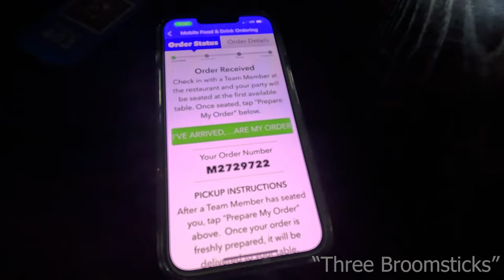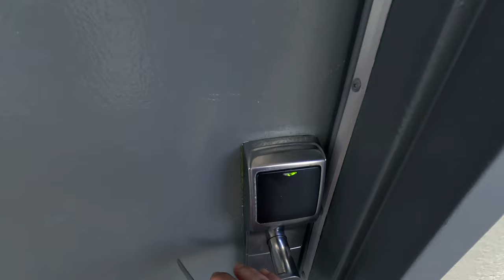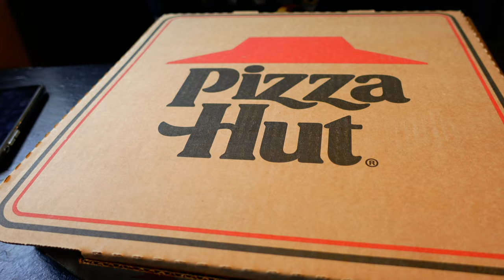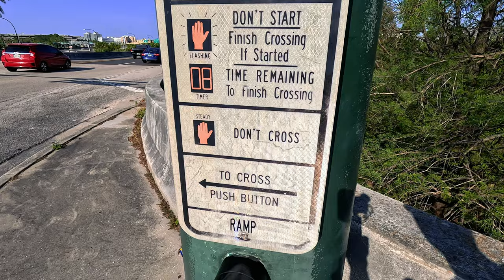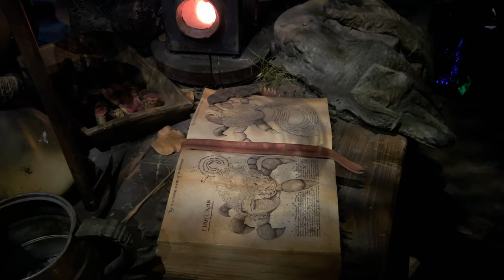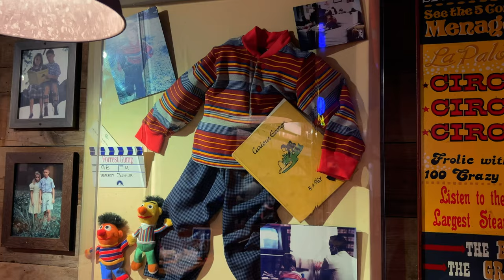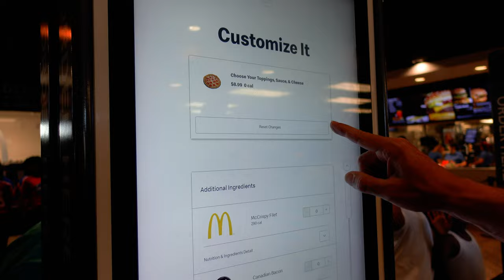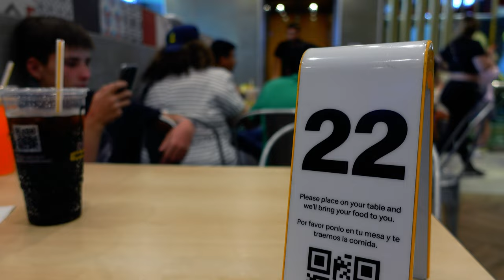2 Wochen Florida 2023 (Teil 3) | XXL-Version | Orlando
Die Inhalte dieser Reise kennt man grob von unserem Kanal "Stefan und John - Familienleben als Vlog", wo der komplette USA-Urlaub in Vlog-Form veröffentlicht wurde. In diesem und noch folgenden Videos wird das GESAMTE Filmmaterial verarbeitet, auch das, welches bisher unveröffentlicht war. Wir haben in den zwei Wochen so viele Eindrücke mit unseren Kameras festgehalten, da wäre es schade diese Sequenzen zu verwerfen und nicht in einem Video zu zeigen! Ich wünsche allen, die daran Interesse haben, viel Spaß beim Anschauen.

In diesem dritten Teil sind wir wieder in den "Universal Studios Florida" unterwegs und genießen die zahlreichen Attraktionen. Aber auch der zu Universal gehörende Wasserpark "Volcano Bay" wird besucht. Dazu Eindrücke vom größten "McDonald's" der Welt, ein Besuch am "Daytona Beach" und ein Feueralarm im Hotel...